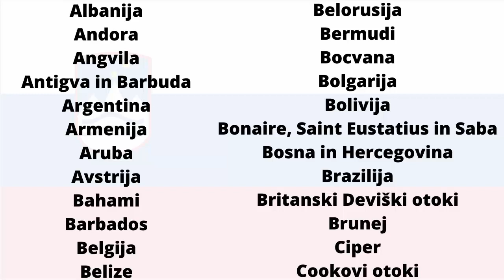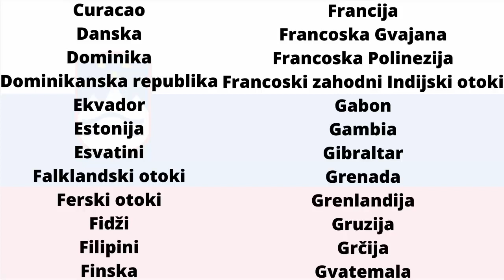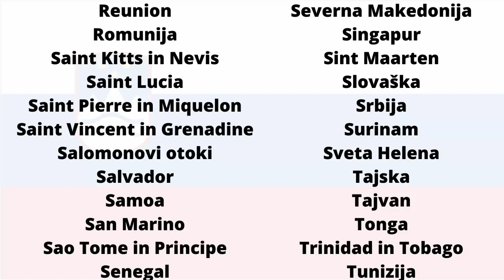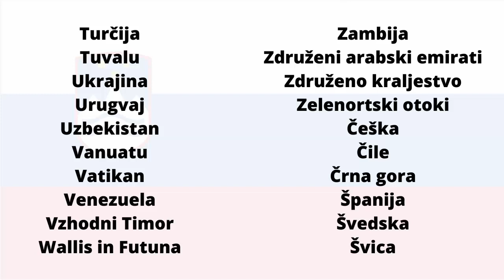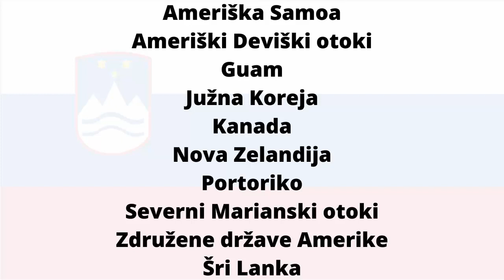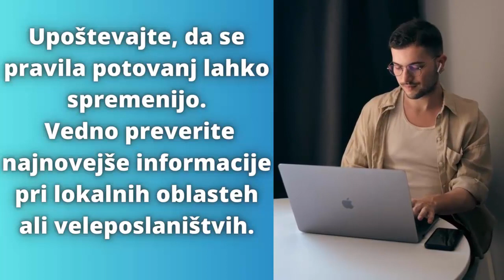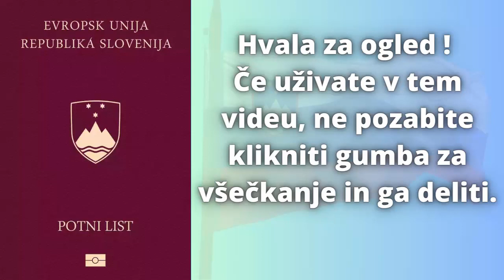Slovenski potni list - Države brez vizuma (2023)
Države, kamor lahko Slovenci potujejo brez.
vizuma s slovenskim potnim listom.
Države, v katere lahko Slovenci vstopajo brez vizuma s slovenskim potnim listom.
Seznam držav, ki so dostopne slovenskim potnim listom brez potrebe po vizi.
Seznam držav, kjer slovenski državljani ne potrebujejo vizuma glede na slovenski potni list.
Kje lahko slovenski državljani potujejo brez vizuma glede na slovenski potni list.
Države, ki so odprte za slovenske potne liste brez zahtevane vizume.
Seznam držav, kamor slovenski državljani lahko potujejo brez vizumov na podlagi slovenskega potnega lista.
Države, ki omogočajo vstop slovenskim državljanom brez vizumov z njihovimi potnimi listi.
Seznam držav, kjer imajo slovenski državljani možnost potovanja brez vizuma z uporabo svojega potnega lista.
Države, ki so prijazne slovenskim potnim listom in ne zahtevajo vizuma za vstop.